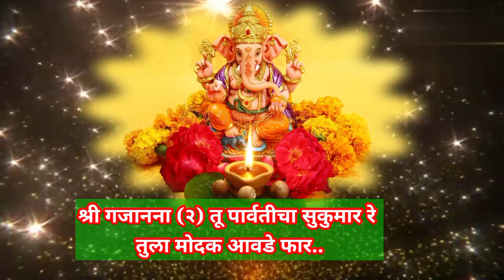गजाननाचे जबरदस्त भजन ❤ गजानना तू पार्वतीचा सुकुमार,तुला मोदक आवडे फार..Bhakti